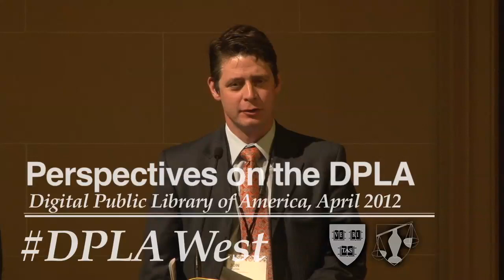Perspectives on the DPLA: John Walton